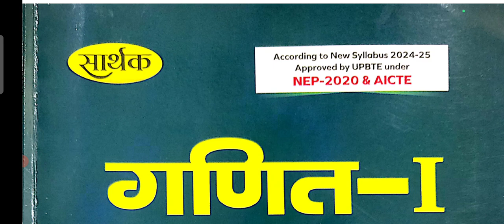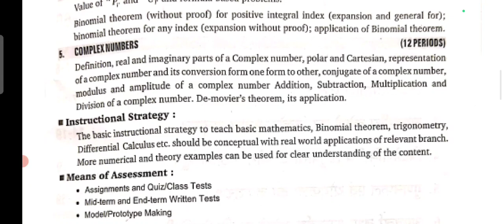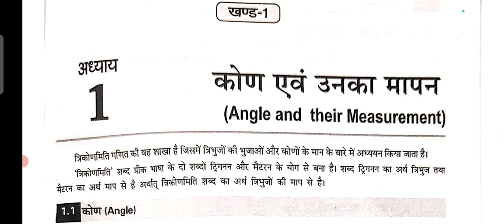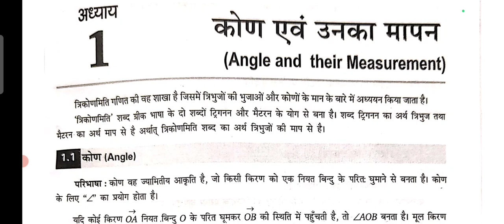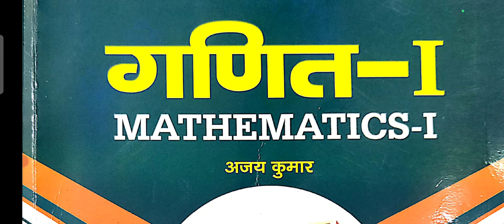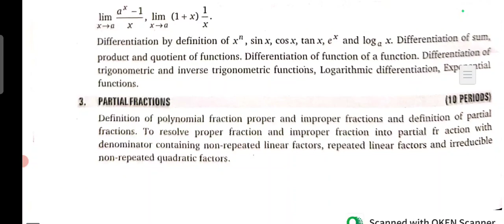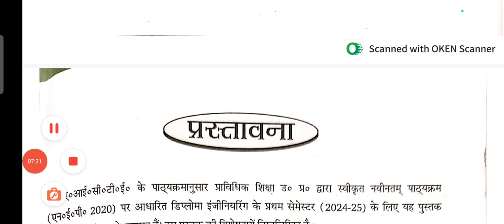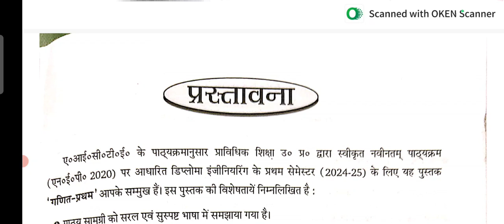Applied Math 1 New Book PDF|New Book PDF Of Applied Mathematics 1|Mathematics 1 Free Online class